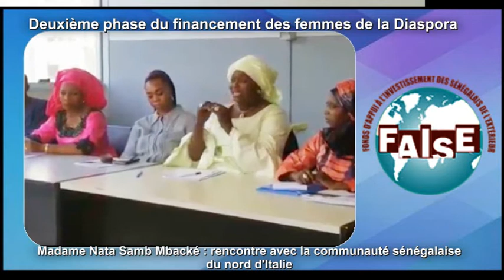ITALIE - (FAISE), Nata Samb MBACKE : deuxième phase du Financement des Femmes de la Diaspora.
ITALIE - (FAISE), Nata Samb MBACKE : deuxième phase du Financement des Femmes de la Diaspora.Rencontre avec la Communauté sénégalaise du centre et du sud d'Italie.